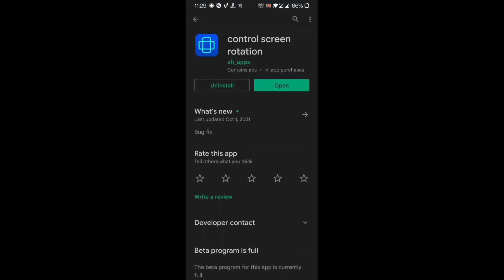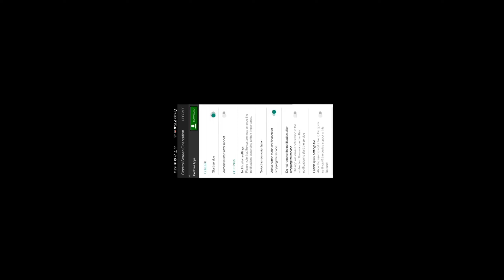how to play dragon ball legends in landscape Android ।। Db legends Landscape mode tutorial ।। Db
Get Any kind of Help for team Build,Guide,Tier List From Gamepress dragon ball legends

Check dbz space legends for Almost all news and info about game

db legends reddit gamepress dragon ball legends

super saiyan legend

sen goku

super saiyan legend